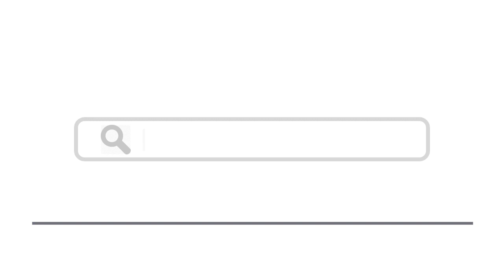Top 15 Things To Do In Conde, Portugal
Here are top 15 things to do in Conde, Portugal
4. Alfândega Régia – Museu de Construção Naval
6. Convento de Santa Clara
9. Capela de Nossa Senhora da Guia
10. Museu das Rendas de Bilros
11. Forte de São João Baptista
13. Casa Museu José Régio
14. Festas de São João